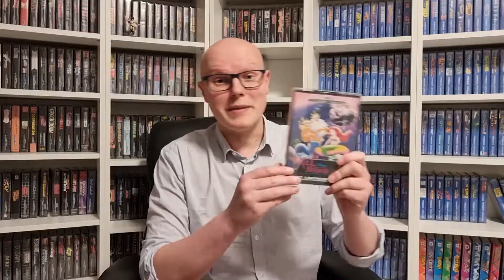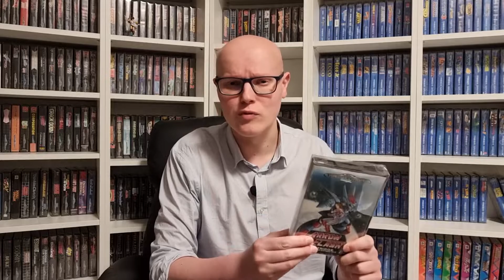PRESENTATION FULL SET MEGADRIVE [3]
Bonjour tout le monde, 3ème partie de la présentation du full set Megadrive. Jeux présentés : Arcade Classics jusqu'Atomic Runner

A bientôt

Zeugma !